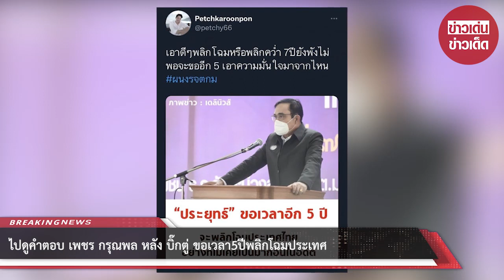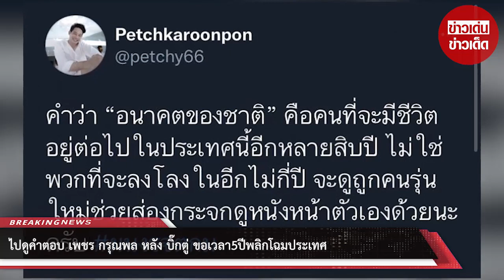ไปดูคำตอบ เพชร กรุณพล หลัง บิ๊กตู่ ขอเวลา5ปีพลิกโฉมประเทศ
ขอบคุณข้อมูล:
ขอขอบคุณข้อมูลจาก: